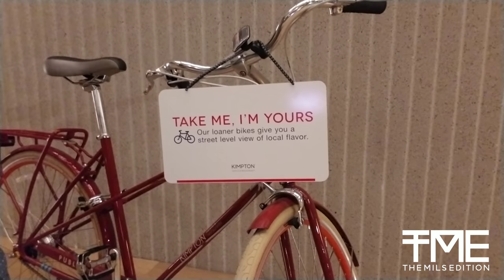REVIVAL AT THE SAWYER - SACRAMENTO, CA: KIMPTON SAWYER HOTEL EMilio Mils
REVIVAL AT THE SAWYER - SACRAMENTO, CA

There are hotels and then there are hotels. The Kimpton Sawyer Hotel is a beautiful masterpiece of a hotel that has a rooftop bar and pool that even outside guests can visit. It's elegant decor and classy bite size menu  make this a place to visit any night of the week. Especially when you have guests. This Sacramento hotel is located near Sacramento's premier and coveted home of the Sacramento King's Golden 1 Center in downtown Sacramento. This is a prime location since the Golden 1 Center is not just a basketball arena, but a concert venue fit for boxing matches, monster trucks and all other events and attractions. This preview of the hotel was so awesome